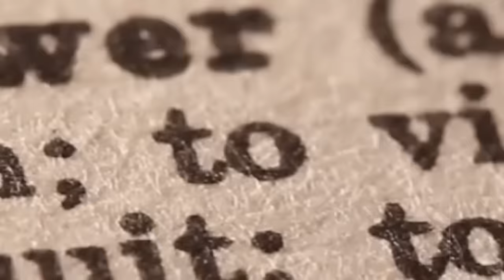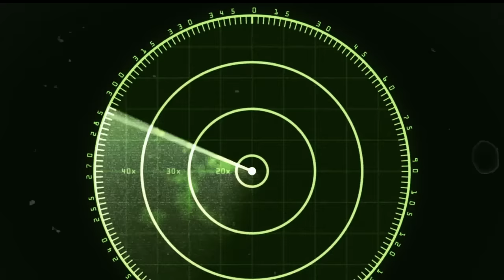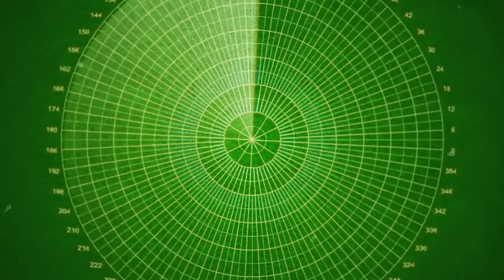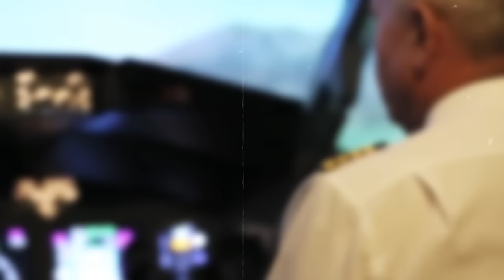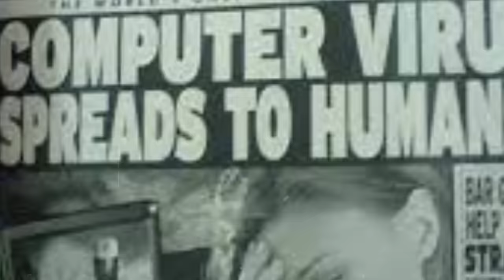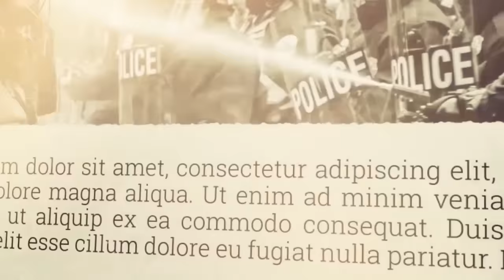Santiago Flight 513 :The UGLY Truth You Didn't Know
Santiago Flight 513 is one of the oddest occurrences involving aircraft. The story of the flight has been making rounds for decades now, especially amongst believers in the supernatural, and even now, nobody is sure of what to make of it? What is Santiago Flight 513 and why is it so popular? Stick around and you’ll find out.

Santiago Flight 513 was a passenger airplane that disappeared after taking off from Aachen airport in West Germany in 1954 and soon lost contact with Air Traffic Control. All efforts to reach the plane were unsuccessful, and efforts to find the plane proved to be equally unsuccessful.

Then strangely enough, in 1989, the plane landed at the Porto Alegre Airport. What happened to the flight? We’ll get to it shortly.